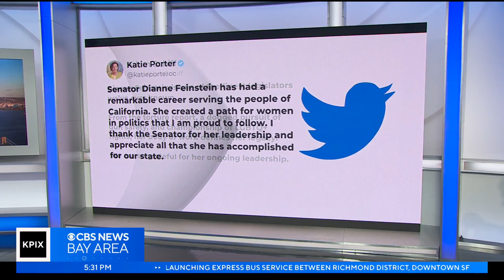Interview: Looking at the contenders to replace Sen. Dianne Feinstein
Sen. Dianne Feinstein has served in the U.S. Senate for more than three decades, and some Democrats have already thrown their hats in the ring to replace her. Interview with Sonoma State University political science professor Dr. David McCuan.